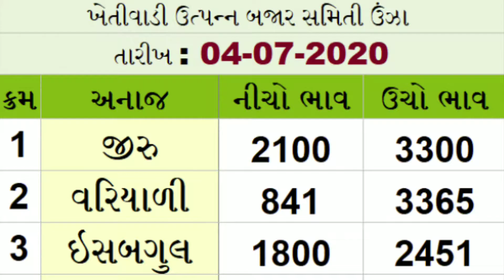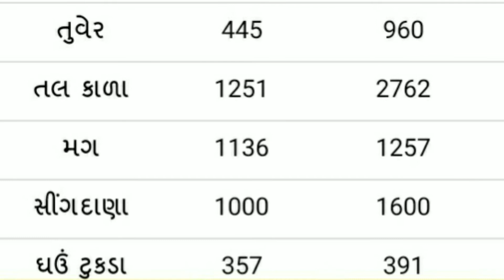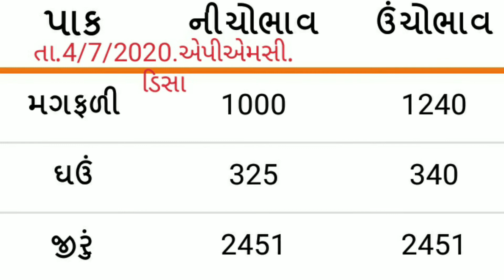Apmc.તા.4/7/2020.એપીએમસી. ગોંડલ. ઉંઝા. જુનાગઢ. અમરેલી. ડિસા.રાજકોટ.